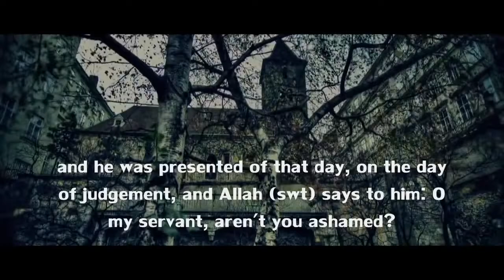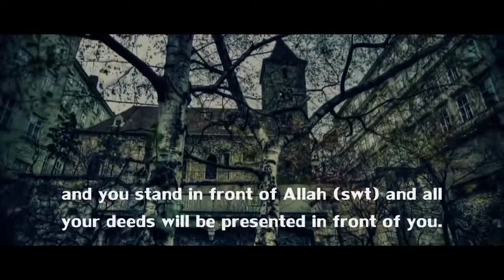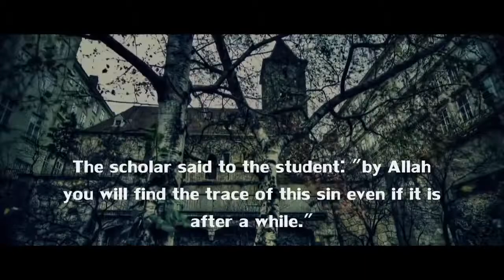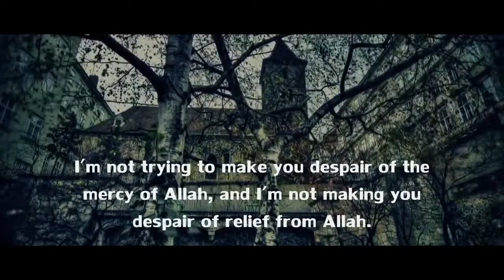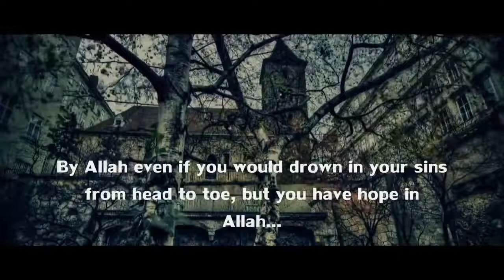860 'Oh My Slave, Weren't you Ashamed' ᴴᴰ ┇ Must Watch ┇ by Sh Mukhtar Ash Shinqitee ┇TDR┇